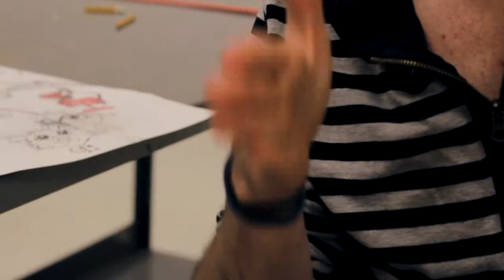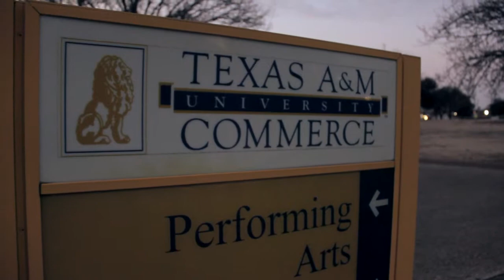The Semester Canvas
Sam England: The Semester Canvas
a film by Matthew Armstrong

Sam shares his art and life from the perspective of his fall semester as a student at Texas A&M (Commerce, TX).

This is a short documentary about a very talented artist and friend, Sam England.

Equipment Used:
Shot with Canon 60D with kit lens (18 - 135mm)
CowboyStudio Shoulder Support Pad
Inexpensive Tripod

Edited and Graded with Sony Vegas Pro 10

MatthewArmstrong.net